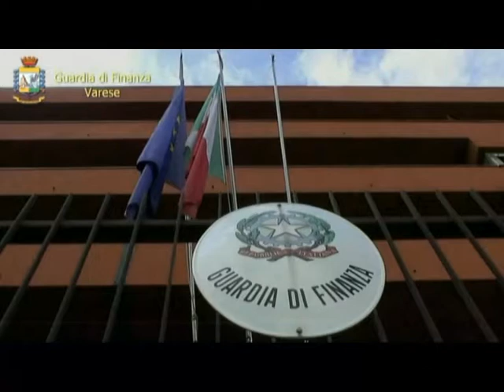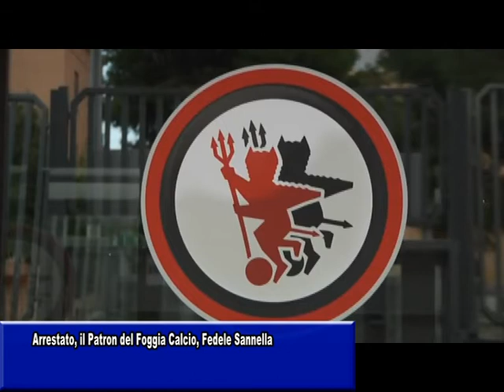ARRESTATO, IL PATRON DEL FOGGIA CALCIO, FEDELE SANNELLA